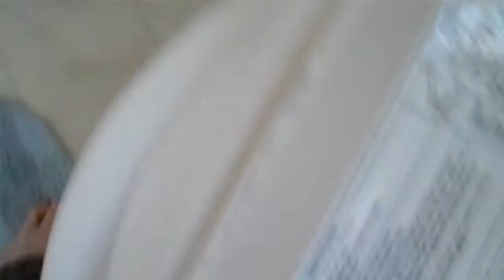1862: 2010 1.6 gpf Kohler Wellworth Class 5 Toilet Tank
I like these toilets. This one replaced a 1999 Cisa toilet.